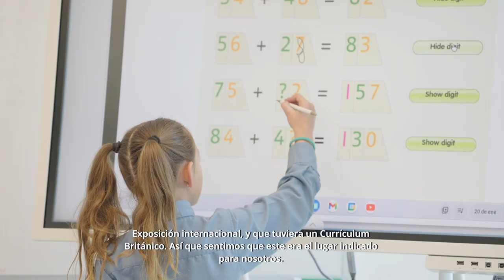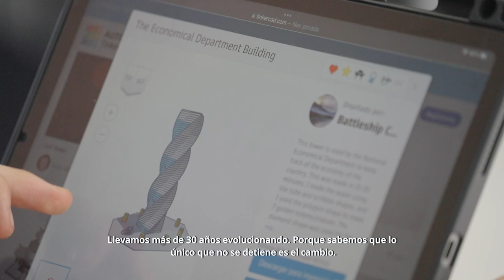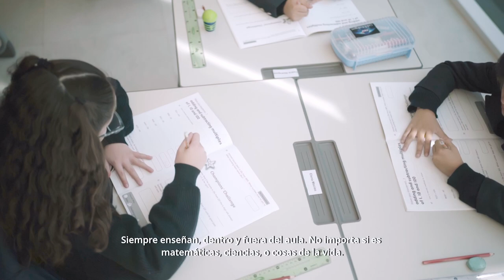WINPENNY SCHOOL 2023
Colegio Internacional Británico en CDMX
Kínder / Primaria / Secundaria / Bachillerato

Te invitamos a darle "me gusta" y compartirlo con tus amigos.

Be the best you can be.